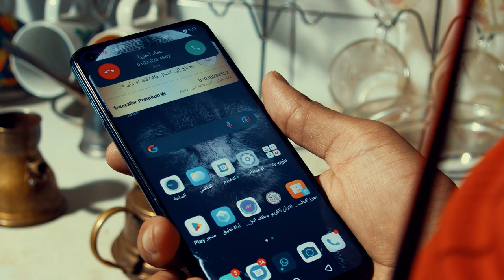"Alternative" trailer "برمو فيلم "بديل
Alternative
screenplay by:
Sherief H. Hassan
starring:
Ayman Elwazir
Omnia Emad
Laila Ayman
Guest star:
Mostafa Adel
DOP:
Mostafa Kamal
ass. Direcyor:
Tawheed Abdelrahman
exe. Producer:
Ayman Elwazir
exe. Director
Haneen Amr
Directed by:
Sherief H. Hassan
Produced by:
Collague
2022